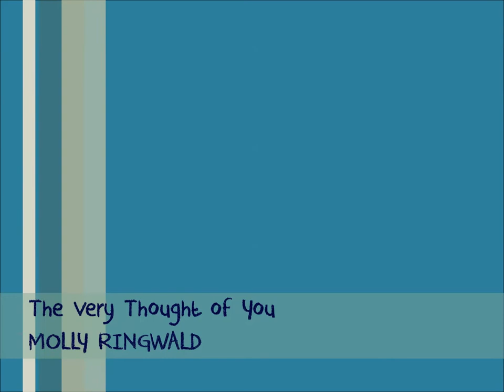MOLLY RINGWALD 🎧 The Very Thought of You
✦ PauL GreY ✦ "Where Music is a Way of Life". ☊